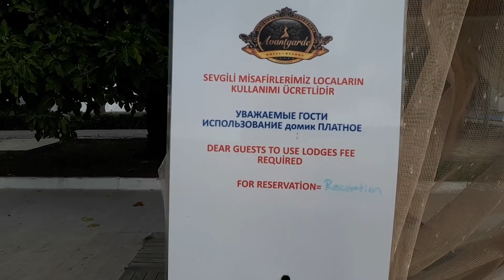Мы 👨‍👩‍👧 в Кемере 🏖 ( утро перед отъездом )